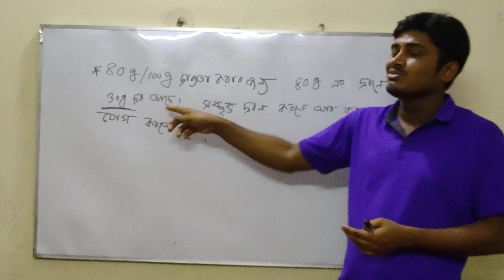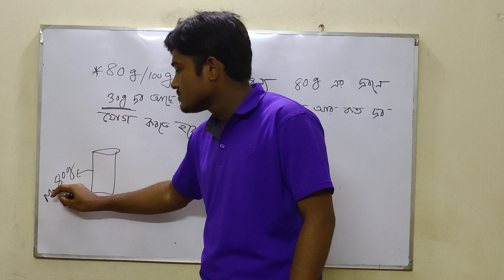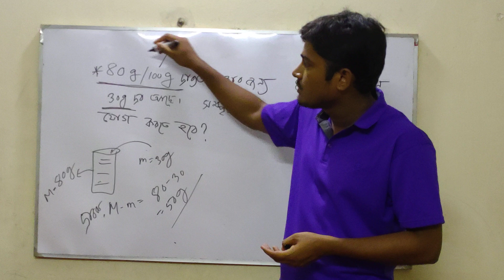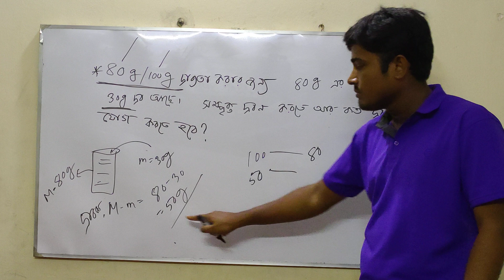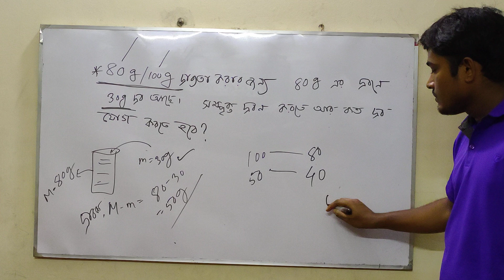দ্রাব্যতা সম্পর্কিত গাণিতিক সমস্যা|Teach trick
আমরা চেষ্টা করব রসায়ন থেকে আসা সব ধরনের প্রশ্ন নিয়ে আলোচনা করতে।
ধারাবাহিক ভাবে বিভিন্ন গুরুত্বপূর্ণ গাণিতিক সমস্যা সমাধানের কৌশল দেখানো হবে।
Teach trick.